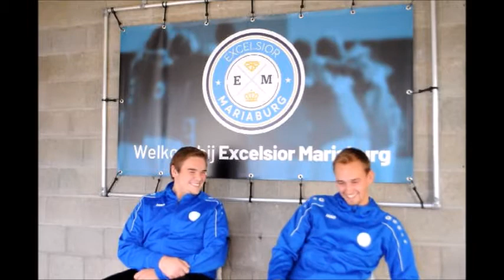Mogen wij U voorstellen: De FUTURES van Excelsior Mariaburg #2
De Futures (4de Provinciaal) en de Eerste Ploeg (3de Provinciaal) van Excelsior Mariaburg  hebben het idee opgevat om zich voor te stellen aan jullie.
Dit is #2 van de Futures.